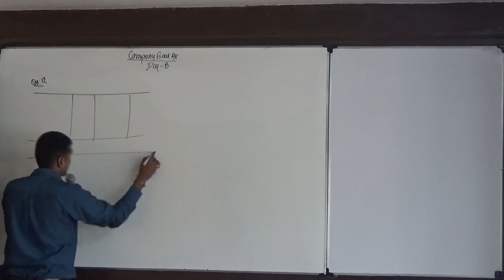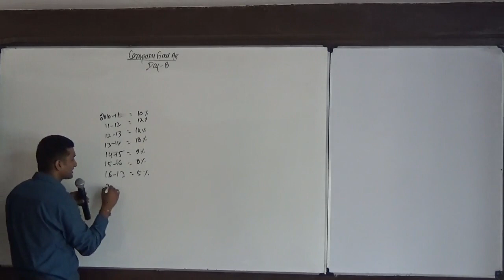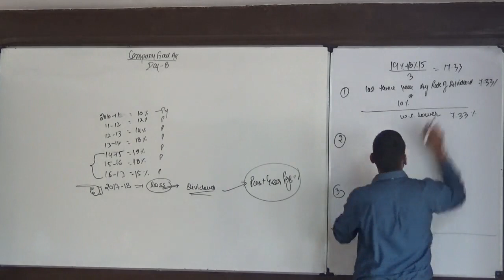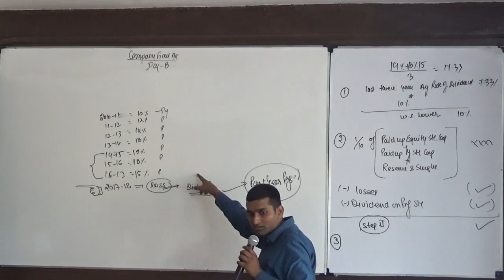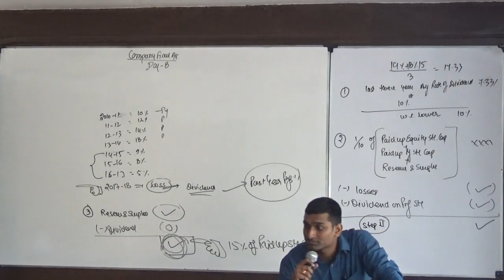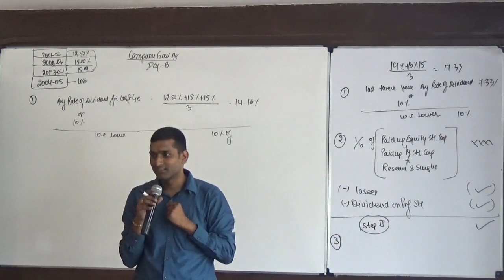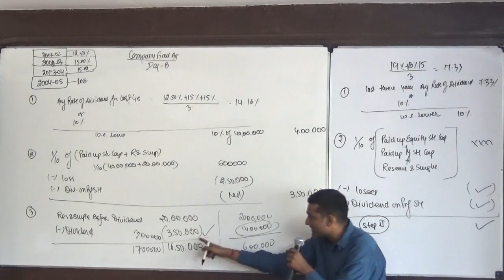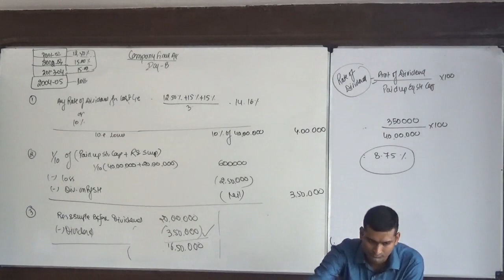43 Company Final Account Lec 8